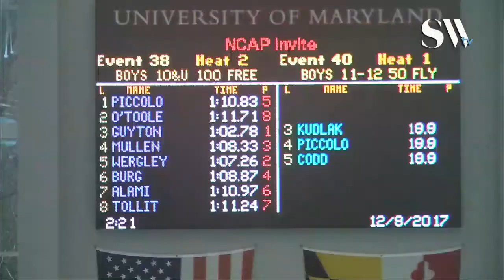Boys 10 and under 100 Freestyle Timed Finals 2